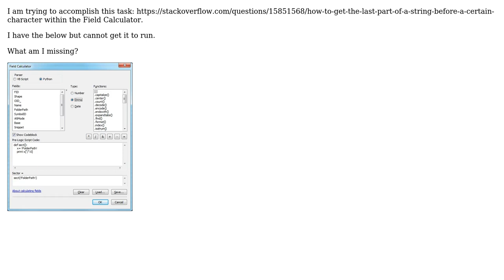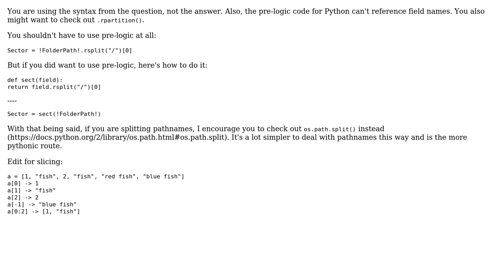Returning end of string up to certain character using Python Parser of ArcGIS Field Calculator?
GIS: Returning end of string up to certain character using Python Parser of ArcGIS Field Calculator?

With thanks & praise to God, and with thanks to the many people who have made this project possible! | Content (except music & images) licensed under CC BY-SA | Music | Images & others | With thanks to user PolyGeo user Paul user mikeLdub and the Stack Exchange Network Trademarks are property of their respective owners. You are responsible for your own actions.